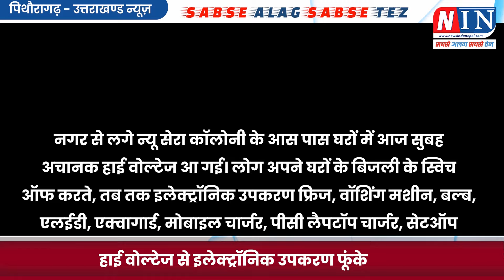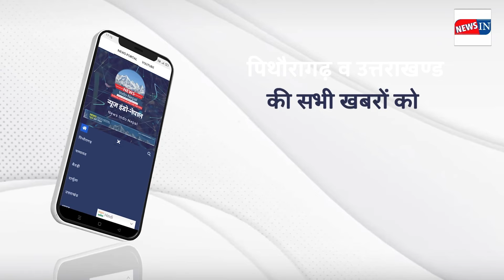Breaking News पिथौरागढ़- उत्तराखण्ड न्यूज़: देखें खुदाई के दौरान मिले 14 वीं शताब्दी के दो शिवलिंग !